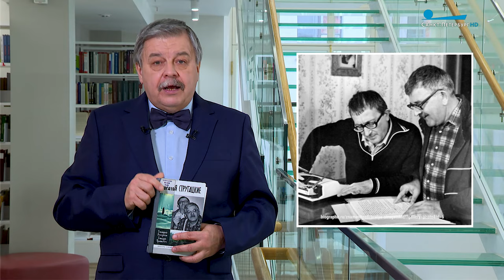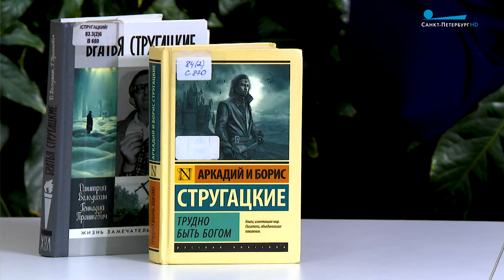Обратите внимание. Братья Стругацкие и Петербург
Как жизнь знаменитых братьев Стругацких связана с Петербургом, расскажет профессор СПбГУ Сергей Ильченко.